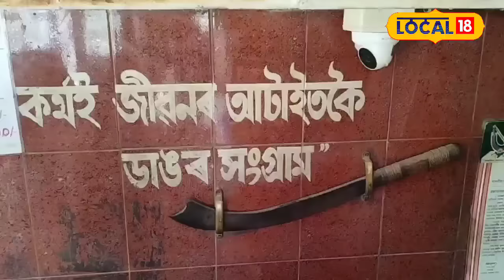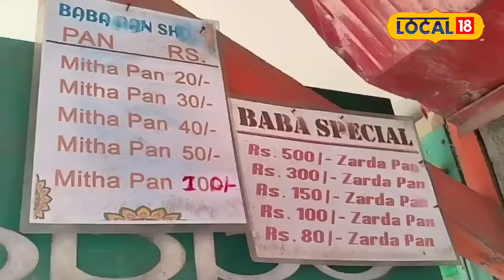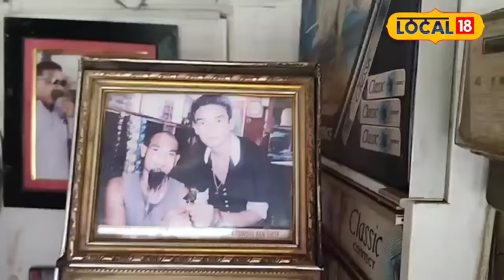গুৱাহাটীত পাণৰ ব্যৱসায়েৰে উজ্বলি উঠিছে প্ৰণৱ গগৈ। প্ৰণৱ গগৈৰ সফলতাৰ আঁৰৰ কাহিনী কি? Local18